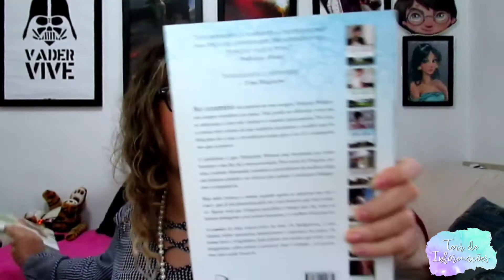Analisando elenco de Os Bridgertons - parte 2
o que vocês estão esperando da nova série da Netflix? Vem ver a analise do elenco!